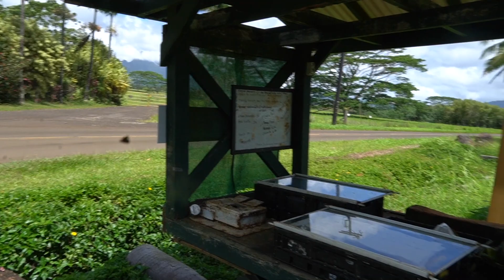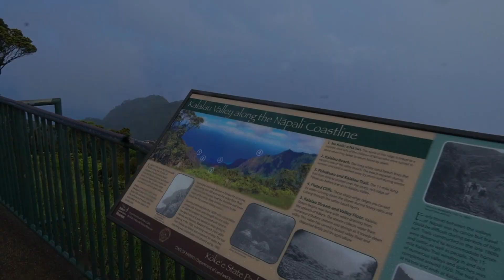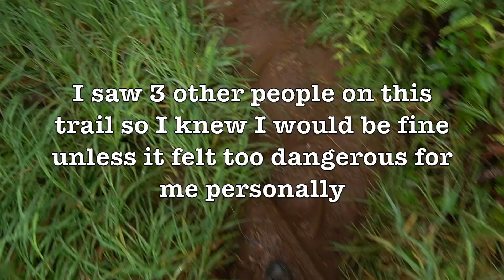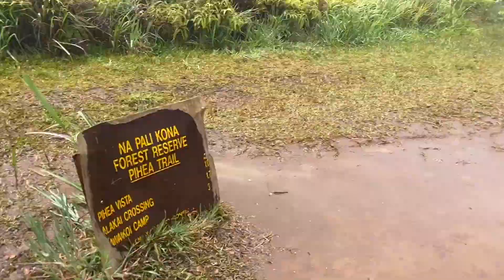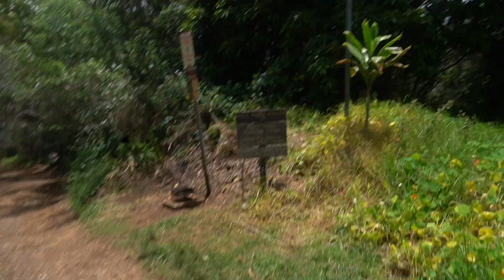explore Kauai, Hawaii with me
please please please don't use this video as an "okay" to attempt difficult/closed trails. my intention is to share the beauty of Mother Earth in the places I've been blessed enough to explore, enjoy :')

and
FOLLOW ME ON OTHER SOCIAL MEDIA TO KEEP UP WITH MY ADVENTURES:

also, if you're struggling or feeling down on yourself please keep your head up and take each day at a time, you will grow and flourish from this